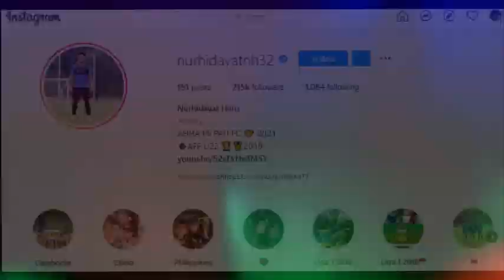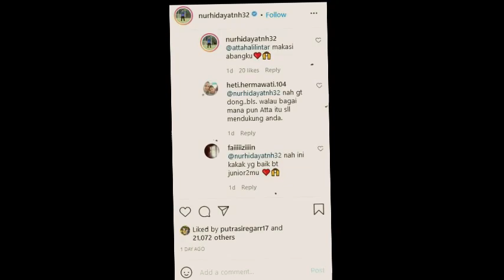Nurhidayat Lamar Sarah Ahmad, Reaksi Bos AHHA PS Pati FC Disorot Netizen !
SELEB VIRAL

Bolatimes.com - Bos AHHA PS Pati FC, Atta Halilintar dan Putra Siregar kompak memberikan selamat kepada Nurhidayat Haji Haris yang melamar sang kekasih, Sarah Ahmad. Menariknya, respons tersebut kemudian disorot netizen.